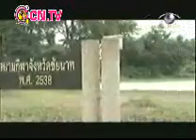Chainat FC TV Test